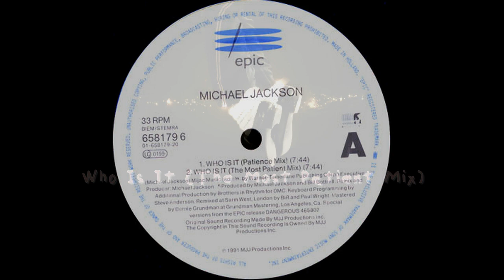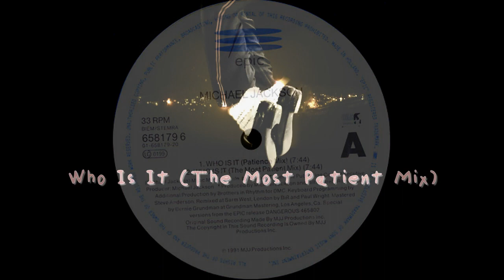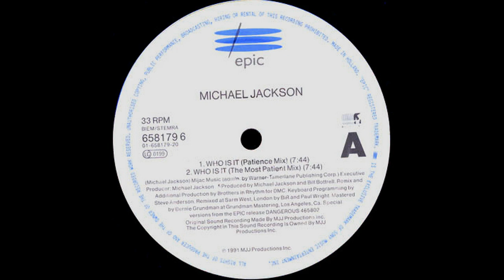Michael Jackson - Who Is It The Most Patient Mix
1992
Producer – Bill Bottrell, Michael Jackson
Programmed By [Keyboard] – Steve Anderson
Remix, Producer [Additional] – Brothers In Rhythm

Phonographic Copyright (p) – MJJ Productions Inc.
Record Company – Sony Music Entertainment Inc.
Distributed By – Sony Music